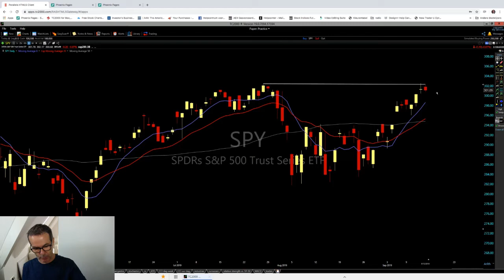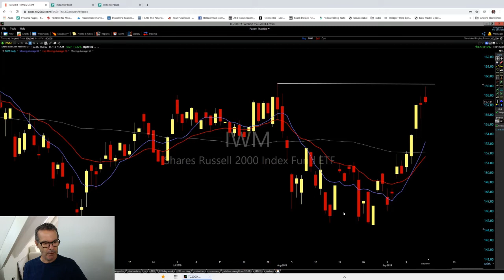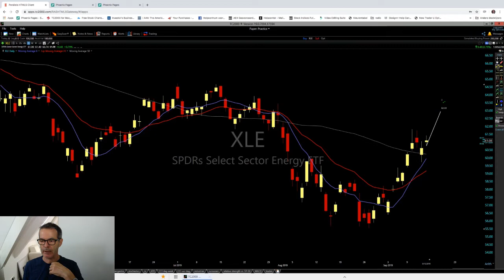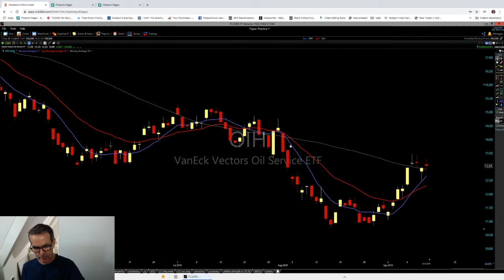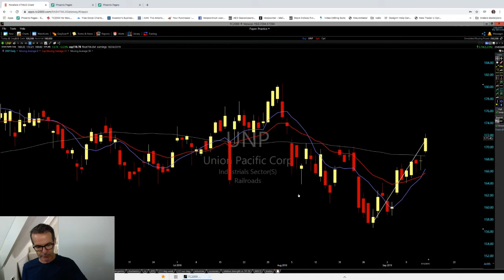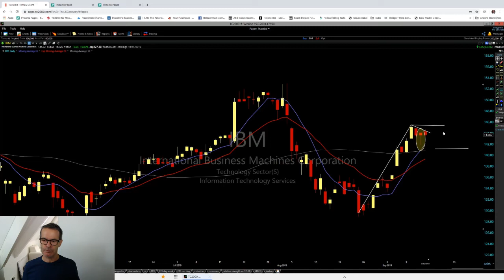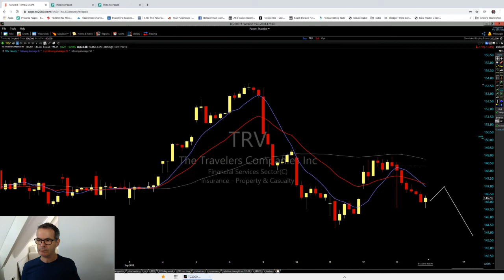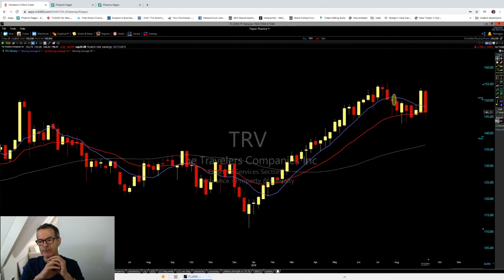Week Watcher zondag 15 september 2019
Hoe je de olieprijs omhoog krikt door een 'aanslag' met drones. En verder: de USA indices zijn op cruciale niveaus aanbeland.
Verder wil ik je vragen een ultrakorte enquête in te vullen i.v.m. mijn nieuwe initiatief: een tweewekelijkse beursbrief met optie alerts. De link naar de enquete vind je
Alvast heel erg bedankt!